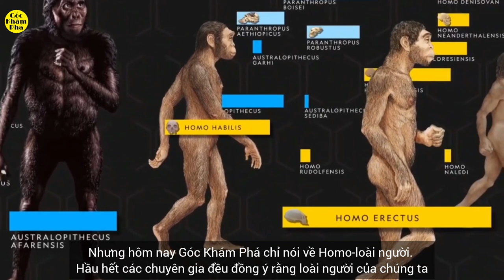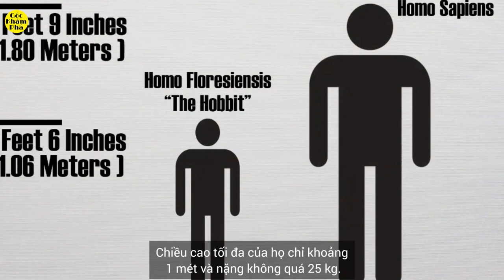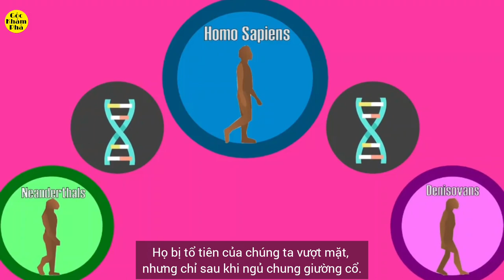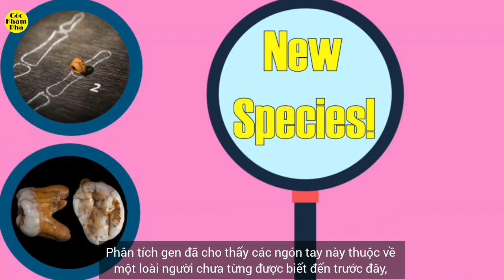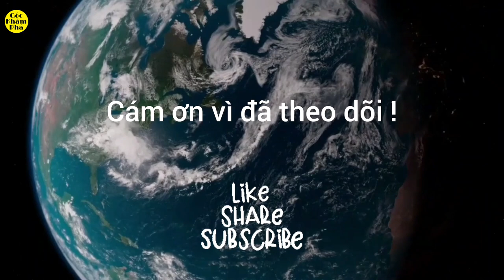HOMO SAPIENS – Chúng ta không phải là loài người duy nhất | Góc Khám Phá Channel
Khoảng 4 tỷ năm về trước Trái Đất được hình thành. Và từ đây bắt đầu câu chuyện về các sinh vật trên Trái Đất. Nhưng hôm nay Góc Khám Phá chỉ nói về Homo - loài người. Hầu hết các chuyên gia đều đồng ý rằng loài của chúng ta, Homo sapiens (tiếng Latinh có nghĩa là “những nhà thông thái”), là loài người thứ chín và trẻ nhất. Nhưng loài của chúng ta là những người về đích cuối cùng.
Vậy các bạn có thắc mắc 8 loài người kia như thế nào không?
Nào, giờ hãy cùng chúng mình tìm hiểu về các anh chị em khác đã từng tồn tại song song với chúng ta nha.
Khoảng 6 triệu năm trước, một nhánh của loài vượn đã tiến hóa để trở thành loài đầu tiên của chi Homo. Những con người đầu tiên này đã loại bỏ những cánh tay dài của loài vượn để có đôi chân khỏe hơn. Mặc dù chúng không còn có thể đu đưa trên cây, nhưng chúng có thể đứng thẳng, đi lại và xâm chiếm các hệ sinh thái mới, cách xa khu rừng. Bộ não của con người sơ khai phát triển cho đến khi chúng ta sử dụng các công cụ phức tạp để săn bắt động vật lớn, đốt lửa và xây dựng nơi trú ẩn.
Cách đây vài trăm ngàn năm về trước, Homo Sapiens – chúng ta đã từng có những anh chị em khác cha khác mẹ cùng tồn tại. Chúng ta không phải là loài người duy nhất.
Các đề mục:
1:40 Homo Habilis (2,4 triệu – 1,4 triệu năm trước)
2:04 Homo Rudolfensis (1,9 triệu đến 1,8 triệu năm trước)
2:14 Home Ergaster (Khoảng 1,8 đến 1,3 triệu năm trước)
2:28 Homo Erectus (1,89 triệu đến 110.000 năm trước)
3:26 Homo Heidelbergensis (700.000 đến 200.000 năm trước)
3:56 Homo Floresiensis (100.000 đến 50.000 năm trước)
4:16 Homo Neanderthalenis (400.000 – 40.000 năm trước)
5:26 Homo Naledi (335.000 đến 236.000 năm trước)
5:47 Homo Denisova
- Homo Sapiens có phải là nguyên nhân gây lên cuộc diệt chủng hàng loạt của động vật lớn châu Úc?:
- Bí ẩn về Ai Cập cổ đại : Lời nguyền Pharaoh, kim tự tháp và người ngoài hành tinh, .